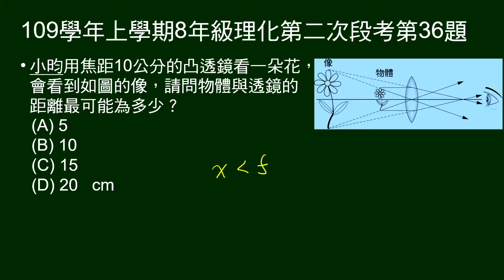109學年上8年級理化二段第36題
凸透鏡焦距10公分。給成像圖示，問物距可能為多少？